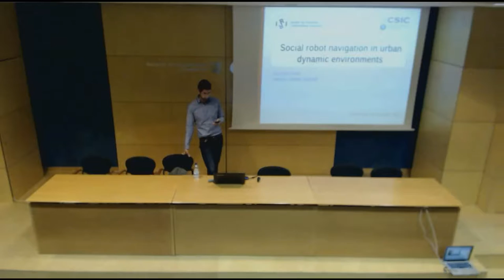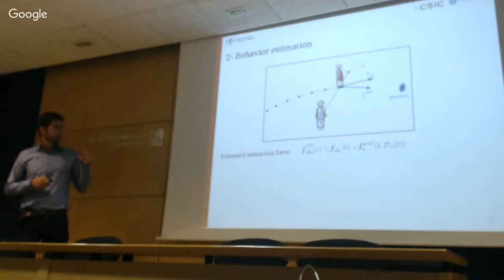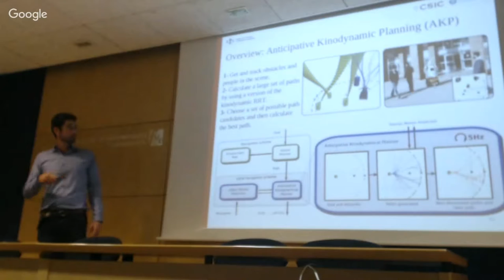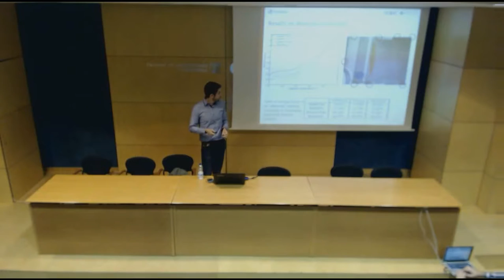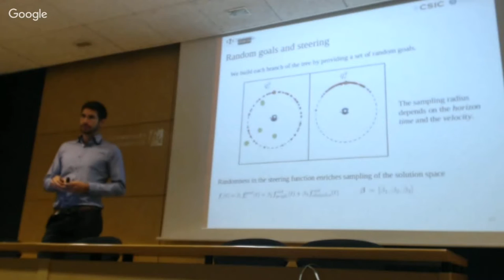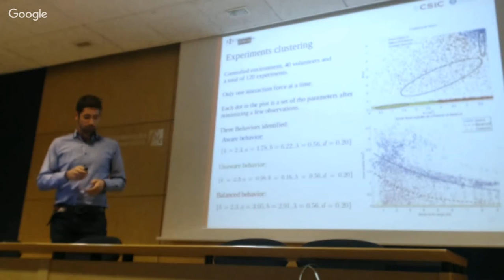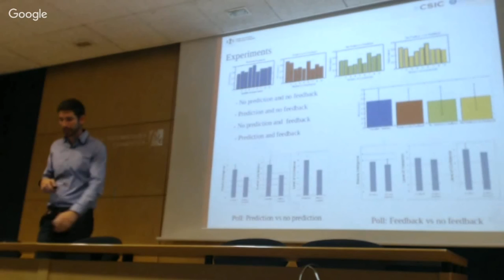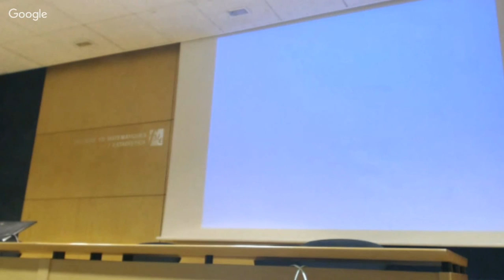PhD Thesis: "Social robot navigation in urban dynamic environments"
Author: Gonzalo Ferrer Mínguez
Defense date: 30/10/2015